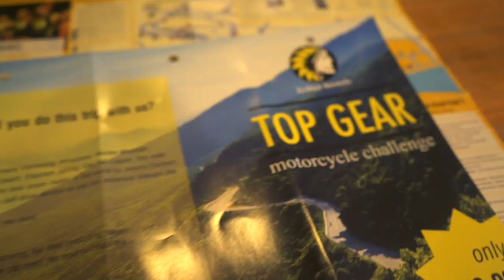VIETNAM | 6 Weeks Solo Backpacking | Documentary Trailer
I had 6 weeks to travel from the south to the north of Vietnam.

This 3 part documentary series captures the complete backpacking experience as I travel from Saigon up to Ha Giang.

Starting in Saigon, I visited the Mekong Delta; the Cu Chi Tunnels; then travelled up to Dalat before biking through the Central Highlands to the beach town of Nha Trang.

Moving up to the beautiful town of Hoi An, I visited the Golden Bridge of the Ba Na Hills outside of Da Nang; biked the Hai Van Pass; visited historical sites in Hue; travelled through the old DMZ and went caving in Phong Nha National Park.

Taking an overnight bus to Tam Coc, I explored the stunning region of Ninh Binh including boating around Trang An. After this arrived in Hanoi for Tet Lunar, before heading up to Ha Giang to bike the famous loop.

Social Media

3. SEND ME A TIP

4. TAKE MY MASTERCLASS
5 ½ hours of video lessons that take you through the complete production process:

6. BUY T-SHIRTS & PRINTS OF MY TRAVEL PICS

Equipment

Sony 28-70mm Lens
Rode Video Micro Mic

Zhiyun Weebill S Gimbal

DJI Osmo Action
Selfie Stick